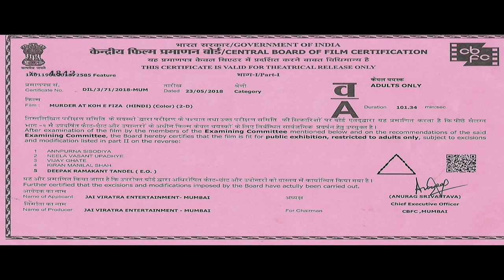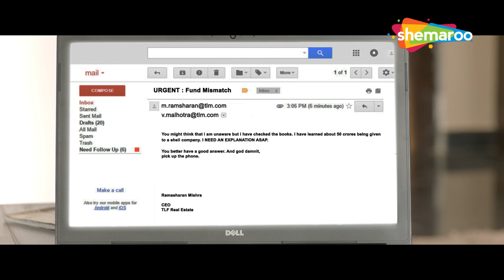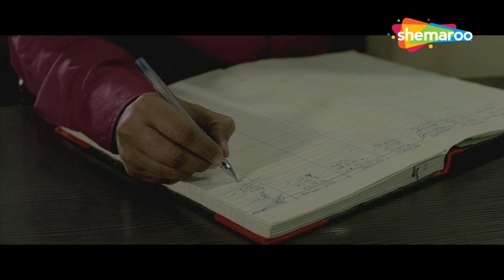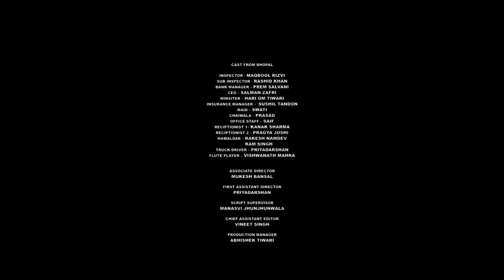बॉलीवुड की सबसे खतरनाक मर्डर मिस्ट्री और रोमांस से भरी सुपरहिट धमाकेदार मूवी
Murder at Koh E Fiza is a 2022 Hindi language film starring Amitryaan and Shreya Narayan.The film is produced under the banner of Jai Viratra Entertainment limited. This film is based in Bhopal, it's murder mystery in today's time.

मर्डर एट कोह ए फ़िज़ा 2022 की हिंदी भाषा की फ़िल्म है, जिसमें अमित्रयान और श्रेया नारायण ने अभिनय किया है। यह फ़िल्म जय विरात्रा एंटरटेनमेंट लिमिटेड के बैनर तले निर्मित की गई है। यह फिल्म भोपाल पर आधारित है, यह आज के समय में मर्डर मिस्ट्री है।

MURDER AT KOH E FIZA

Movie - Murder at Koh E Fiza
Director - Diwakar Naik
Writers - Manoj Nandwana, Badrish Patil, Gyan Ranjan
Star Cast - Shreya Narayan, Aditya Sharma

फ़िल्म - मर्डर एट कोह ए फ़िज़ा
निर्देशक - दिवाकर नाइक
लेखक - मनोज नंदवाना, बद्रीश पाटिल, ज्ञान रंजन
स्टार कास्ट - श्रेया नारायण, आदित्य शर्मा

Bollywood Comedy
Follow us on: